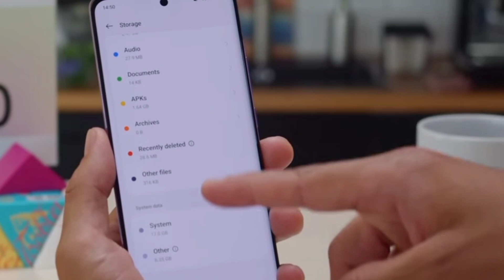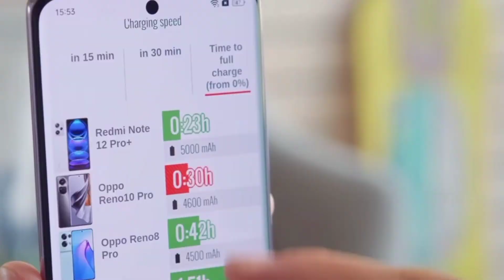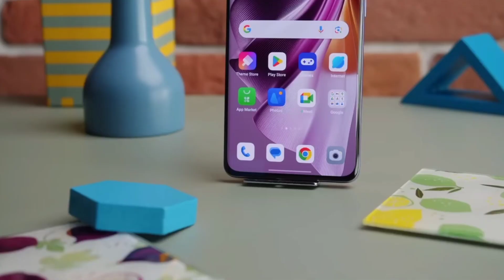Oppo Reno 11 Pro Plus Launched In India 2023?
My favorite Gadgets:
1. Digital SLR Camera
2. DIGITEK Tripod
3. BOYA by-MM1 Microphone Mini